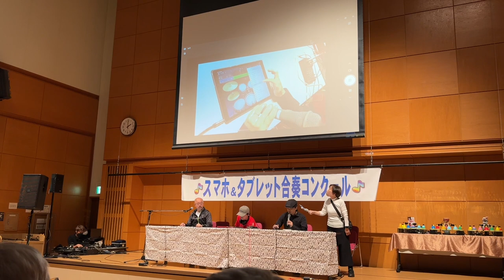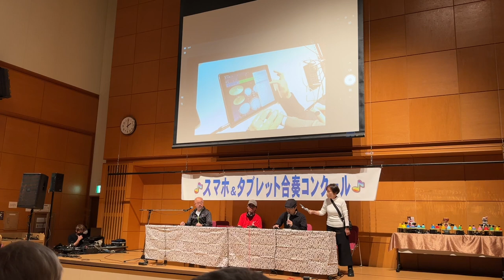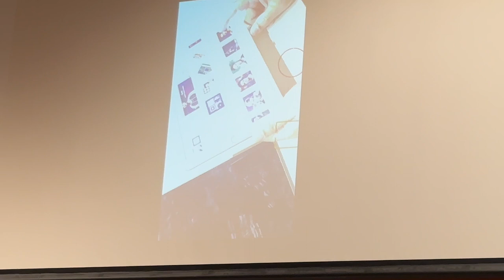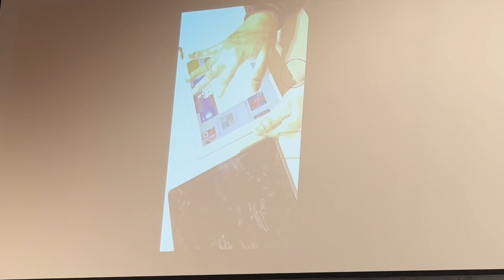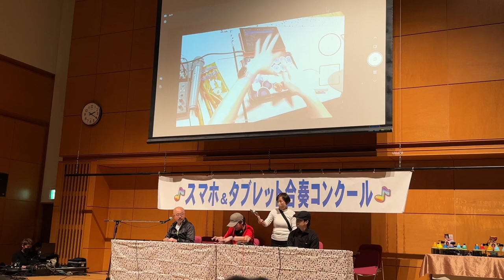230325 第4回スマホ＆タブレット合奏コンクール「京奏～kyoso～」ゲスト編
230325 第4回スマホ＆タブレット合奏コンクール「京奏～kyoso～」を観覧しました。

その中で、ゲストの部があり、ガレージバンドの使い方の演奏等を切り取り、速報します。

ゲストは、アップルマンさん、指ヨシキさん、松尾Pさん

上記ウェブサイトに詳しい紹介があります